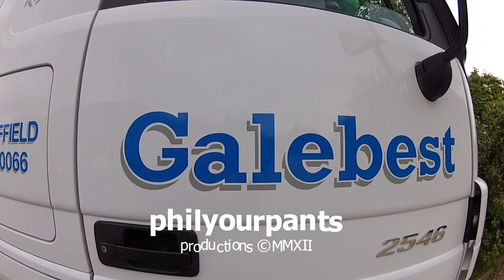Galebest Low Loader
A day in the driving seat of the Low Loader at Galebest.

(No Galebest employees where harmed during the making of this film!)